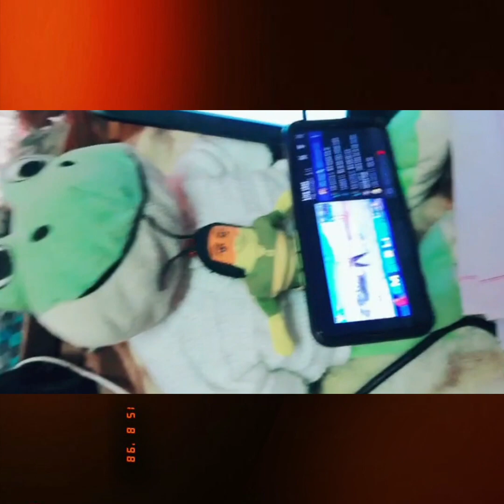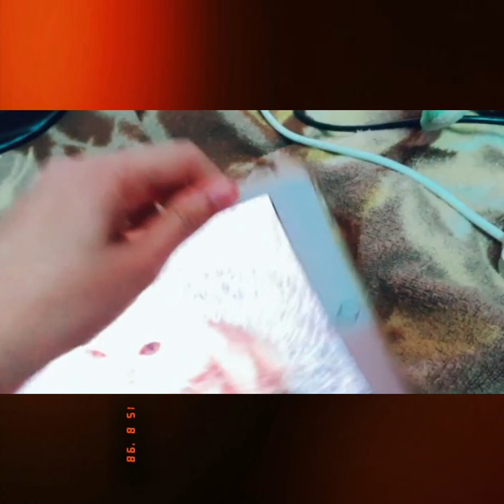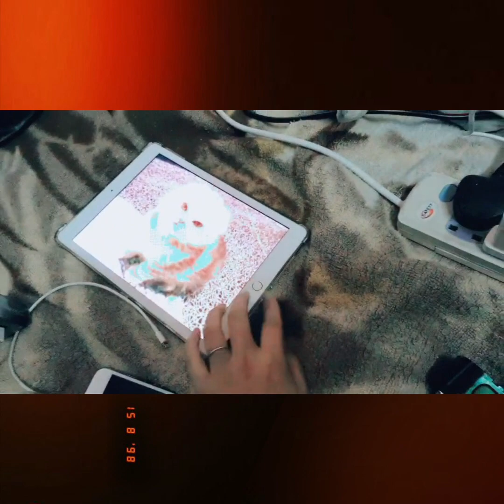Dill toots phoots 💔 story 😔😔🤧🤧🤧🤧🤧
need your sport
love from hifavlog